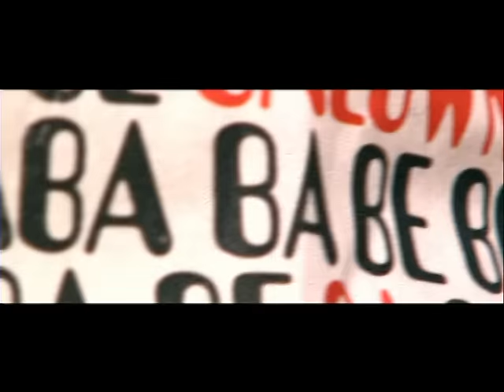Basement Jaxx - Do Your Thing (Official Video)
Basement Jaxx - Do Your Thing (2001) - Directed by Kim Gehrig from the album "Rooty"